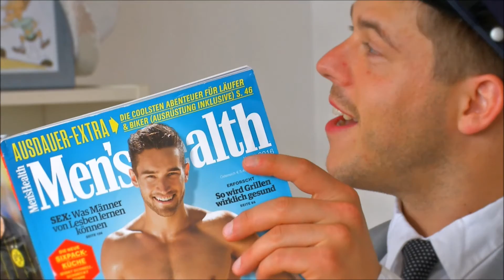URSUS Hard Pissness Talk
URSUS needs 2000 Eier for Trash on pink vinyl. Ob das die Crowd greenlighted?

Hard working Moviemaker: Netzwerk Schnittbild